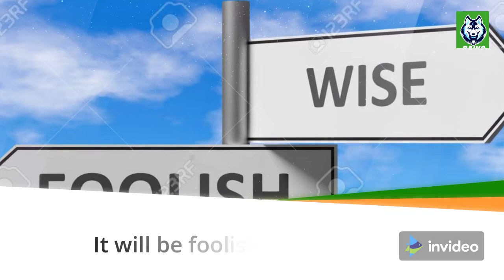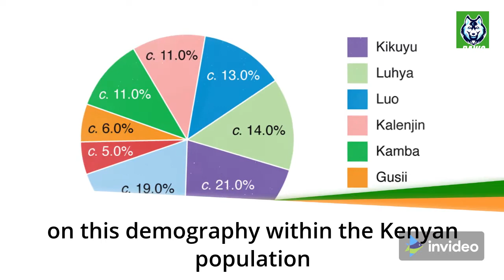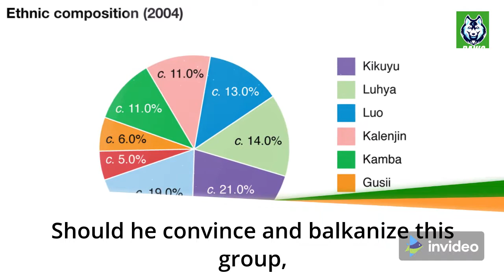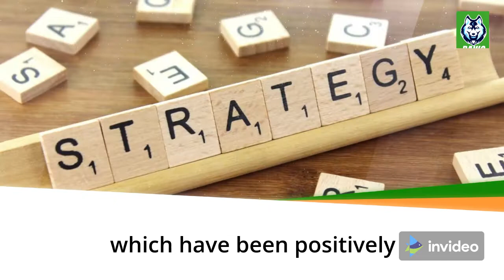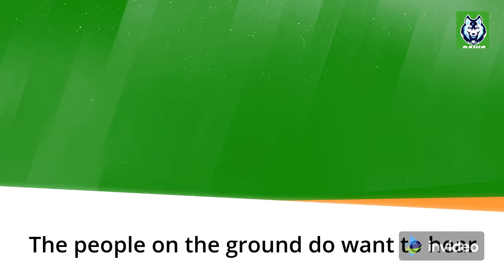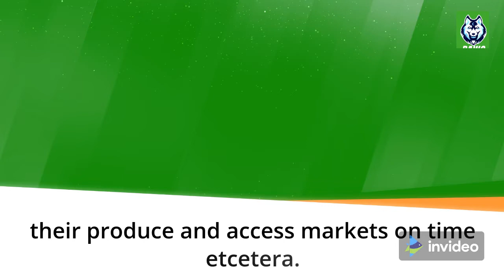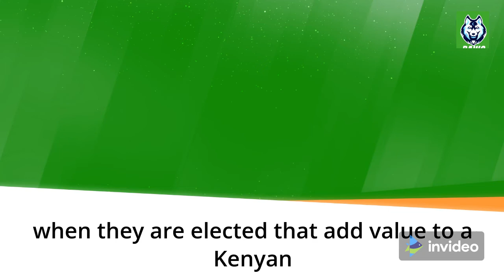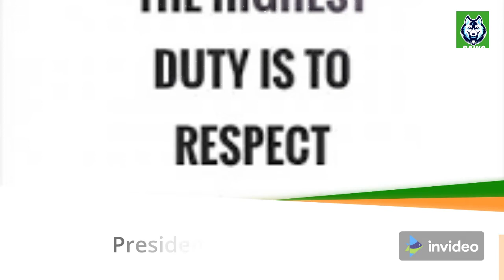Key Reasons to Believe William Ruto Will Defeat Raila Odinga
DP William Ruto has appeared as the likely occupant of the house on the Hill(State House Kenya) as the August 9 election date draws near. Dr Ruto held a very successful NDC in March. A recent opinion poll has also indicated that Dr William is now 4 points ahead of Mr Odinga in the National presidential polls

2. GROW your Channel freely by installing TubeBuddy TubeBuddy The tool we use to optimize our videos and beat YouTube Algorithm. It’s Free.

3. Be a Patron of our YouTube channel if you liked the video